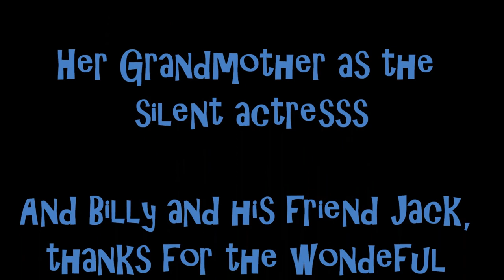The CO2 Bubble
Another video where I show you guys how to do a simple science experiment for my biology class.